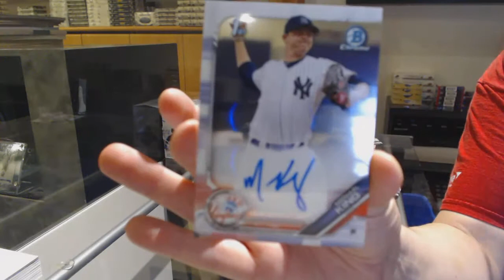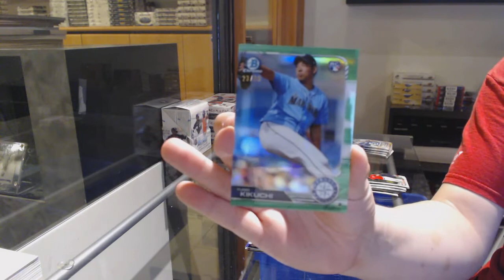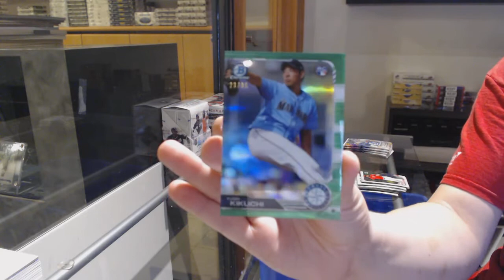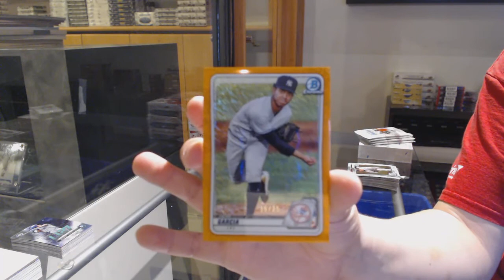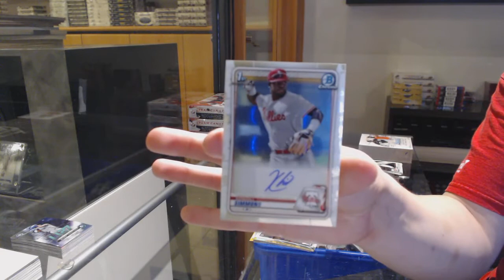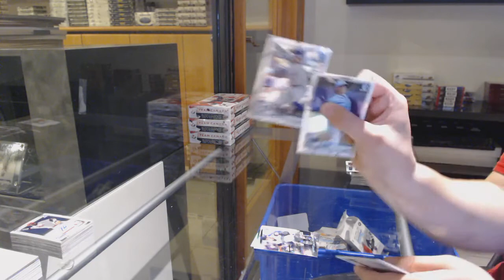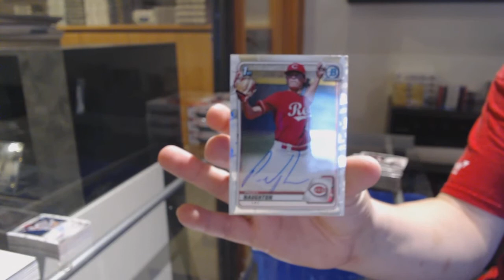2020 Bowman Chrome & 2019 Bowman Chrome Baseball Box Break - C&C GB #12,667